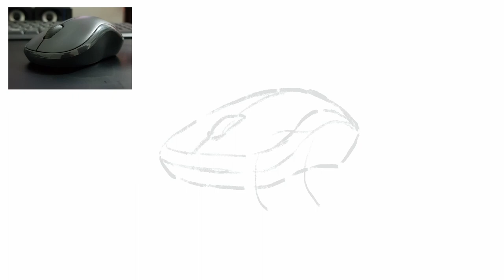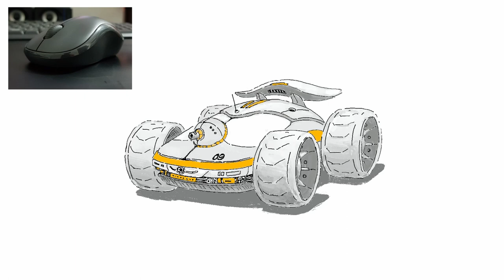Procreate Drawing - Sci-fi Vehicle Concept 009